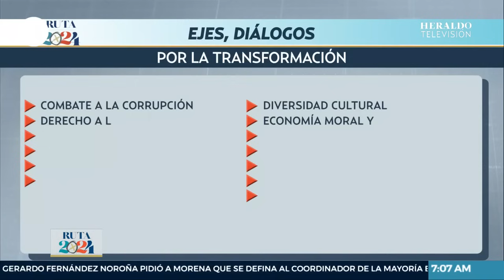¿Tensión en la 4T? Fernández Noroña exige encuesta para definir coordinación de Morena en el Senado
El diputado federal, Gerardo Fernández Noroña, reclamó al partido Morena que no se respeten los acuerdos hechos como parte del proceso interno para elegir al candidato presidencial de Morena y sus aliados.

Esto, debido a que no se perfila que vaya a coordinar a la bancada mayoritaria en el Senado de la República ni que ocupe una posición en el gabinete de Claudia Sheinbaum Pardo, además de que consideró "injusto" e "incorrecto" que Ricardo Monreal, quien quedó como último lugar en la contienda de los partidos que integran la Cuarta Transformación, vaya a tener la coordinación guinda en la Cámara de Diputados.

Fernández Noroña exige encuesta para definir coordinación de Morena en el Senado